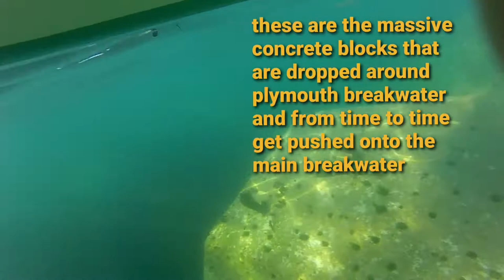Plymouth sound breakwater